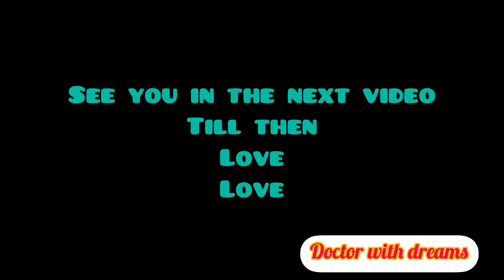মেকাপ করতে কি আসলেই অনেক কিছু লাগে???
Hi everyone
I am Dr.Anuradha Datta

Love love ❤️🙏